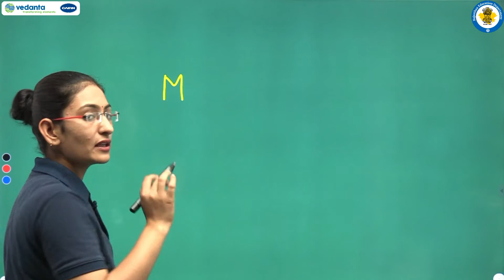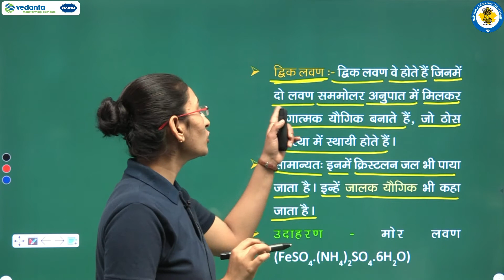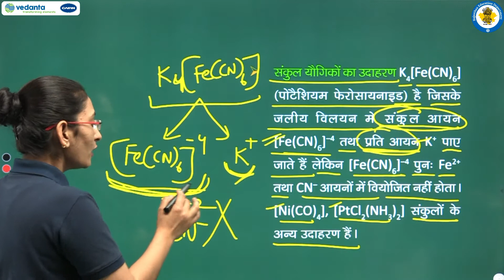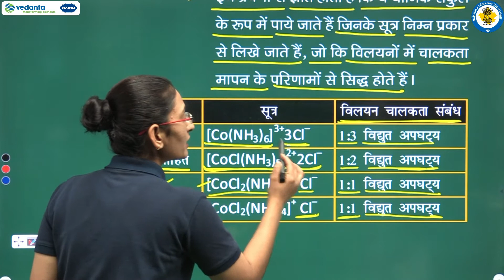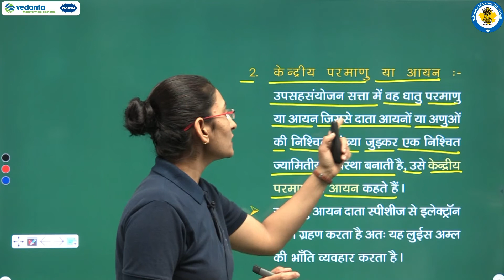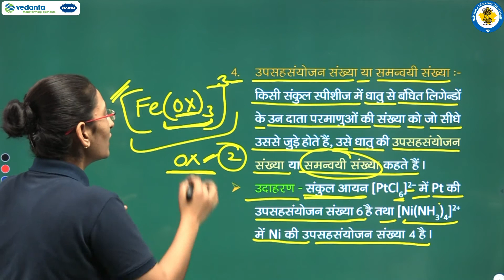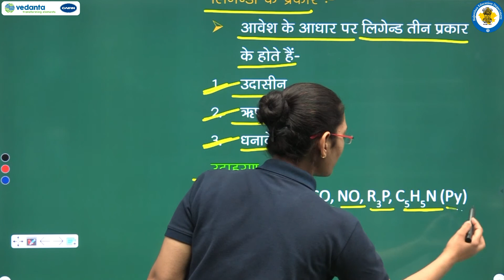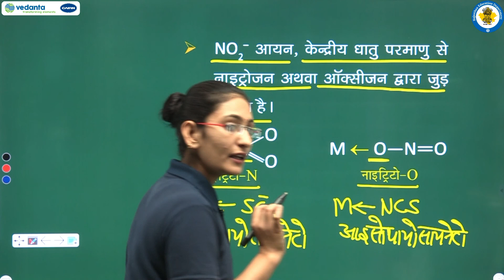NCERT | CBSE | RBSE | Class - 12 | रसायन विज्ञान | उपसहसंयोजन यौगिक | भाग - 1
NCERT | CBSE | RBSE | Class - 12 | रसायन विज्ञान | उपसहसंयोजन यौगिक | परिचय